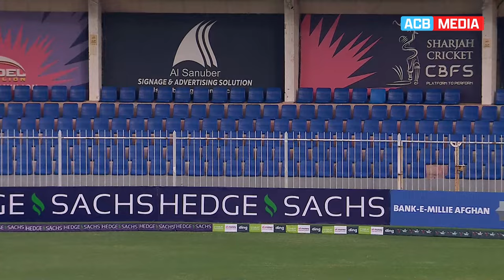RAHMANULLAH GURBAZ BATTING HIGHLIGHTS | 1ST ODI | Ireland Tour of Afghanistan 2024 | ACB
𝟔𝐭𝐡 𝐎𝐃𝐈 𝐇𝐔𝐍𝐃𝐑𝐄𝐃 𝐟𝐨𝐫 𝐆𝐔𝐑𝐁𝐀𝐙!!! 💯💯

Rahmanullah Gurbaz has been on top form in Sharjah as he brings up an excellent hundred against Ireland. This is his 2nd against Ireland and 6th overall in ODIs, the joint-most (with Mohammad Shahzad) from Afghanistan.👏👏